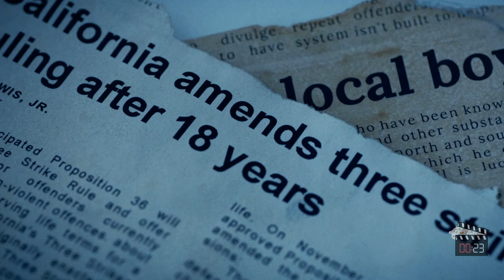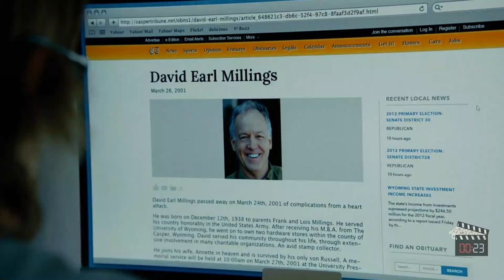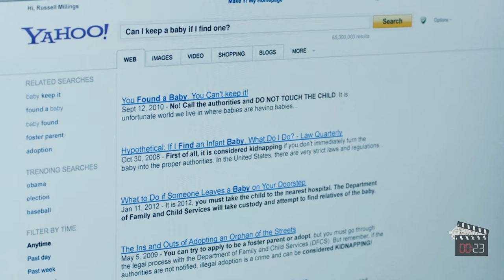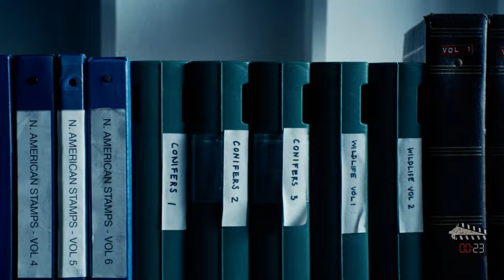Baby Found by Inmate After 25 Years In Prison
A heartwarming story of an inmate who, after serving 25 years in prison, finds a baby in the trash and becomes a loving father figure. This incredible journey will inspire you! Watch to discover the story.

Movie: Adopt A Highway  (2019)